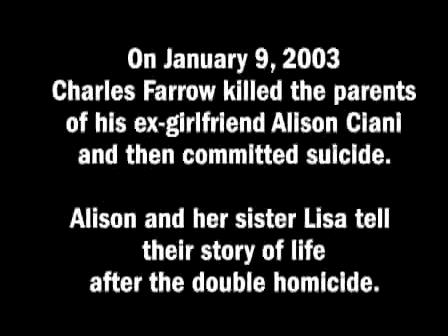A hard day to remember (1/18/08)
Five years ago, the parents of Alison and Lisa Ciani were murdered in Palm City.